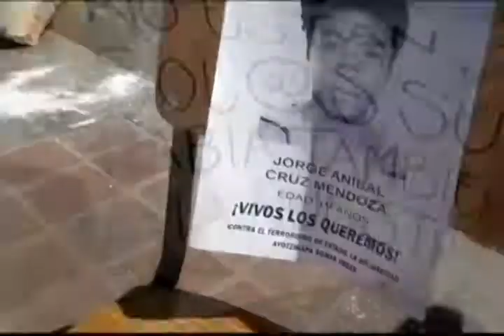Queman Sedes-Noticiero con Enrique Gratas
Varias Sedes de partidos políticos fueron incendiadas por los que protestan y exigen el regreso de 43 normalitas.